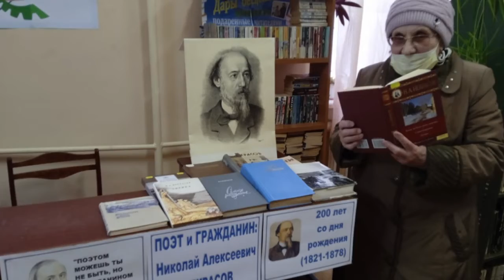Юбилей библиотеки №4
Одинцовская библиотека семейного типа №4 на улице Комсомольской отметила свое тридцатилетие. В честь юбилея здесь провели праздничное чаепитие в кругу друзей.